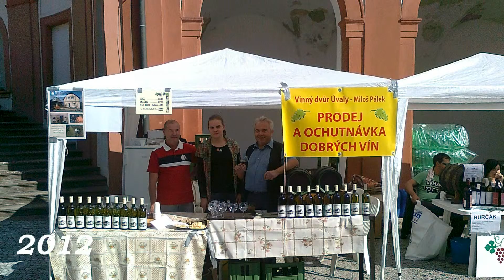Trojské vinobraní (2007 - 2015)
Vinobraní nás baví a tak tady je takový krátký pohled zpět za proběhlími ročníky.

1. Za Lanžhotem v poli, studánečka vody,
kamenná je,
když jsem já tam oral a v ní jsem napájal,
vranné koně moje.

2. Nedaleko z pola frajárka mňa volá,
šátek v ruce,
jak úsměv slunéčka je má frajárečka,
tej dám svoje srdce.

3. Koníčky mé vranné, už sú napojené
a zas ořú,
večera dobrého, rána veselého
dočkat sa nemožu.